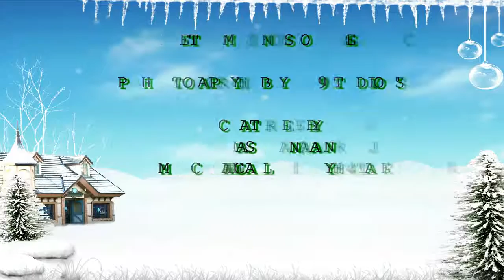GUNTUR ENGINEERING COLLEGE SPECIALPONGAL